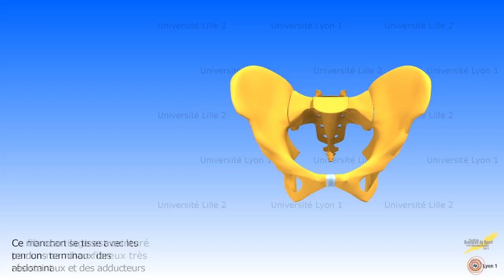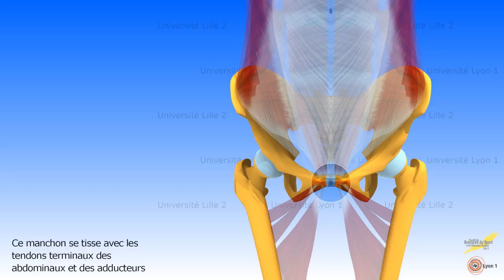Les mouvements de la symphyse pubienne